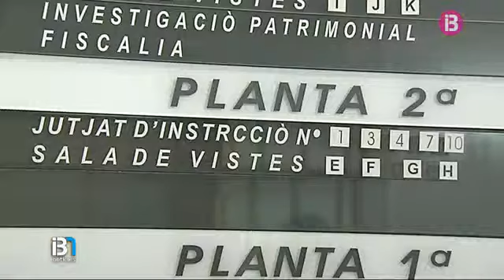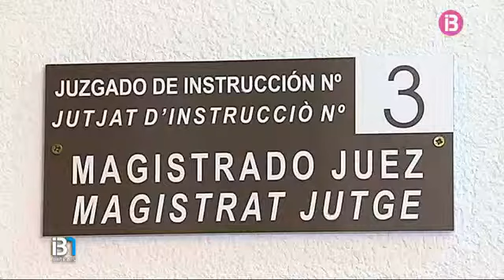El TSJIB valora que la petició de Castro de continuar la instrucció no s’adequa a la llei